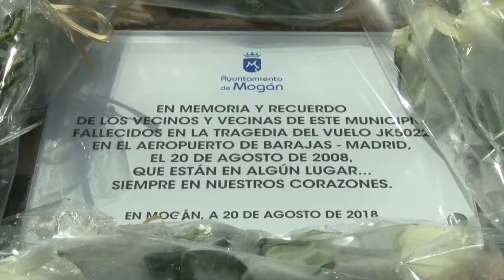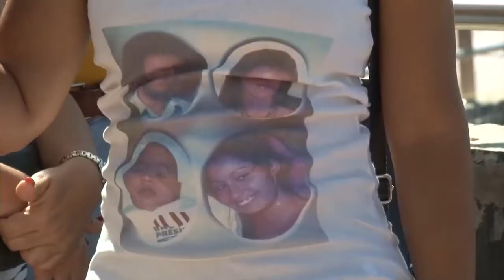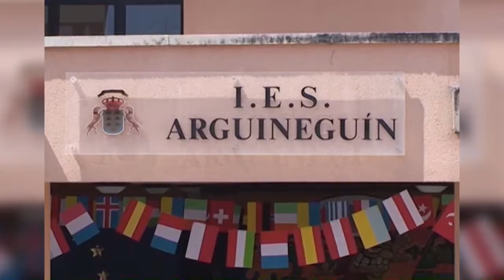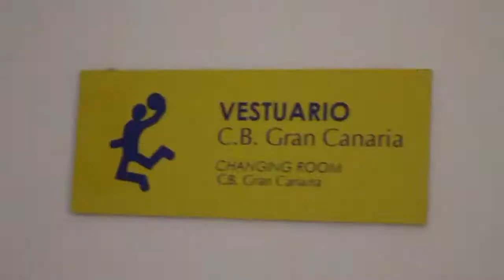INFORMATIVO MOGÁN LUNES 20 DE AGOSTO